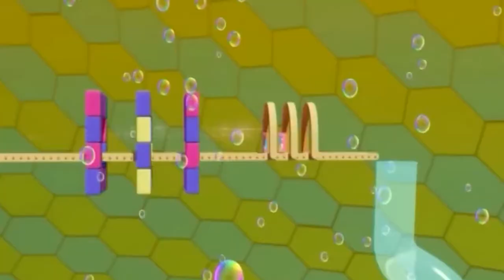Khu chợ diệu kỳ tập 3 đấu chân của ai ?